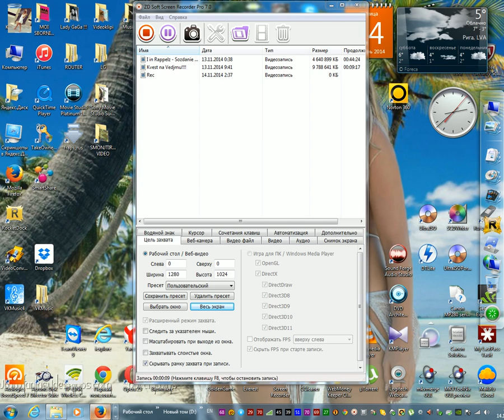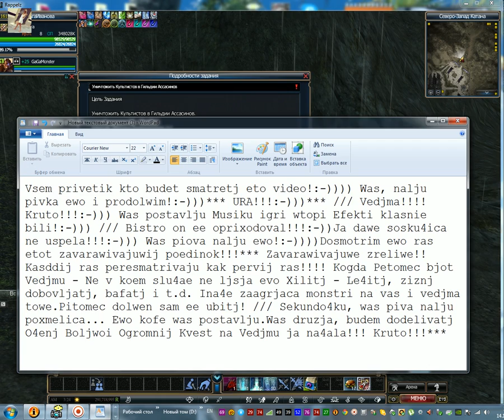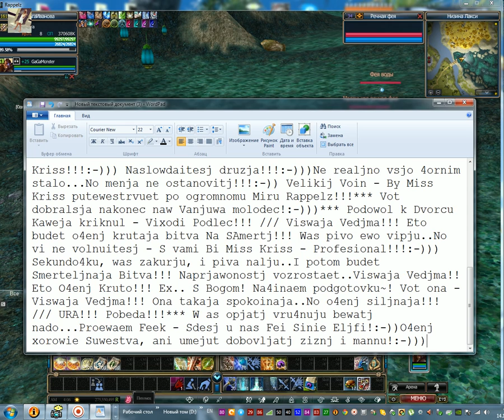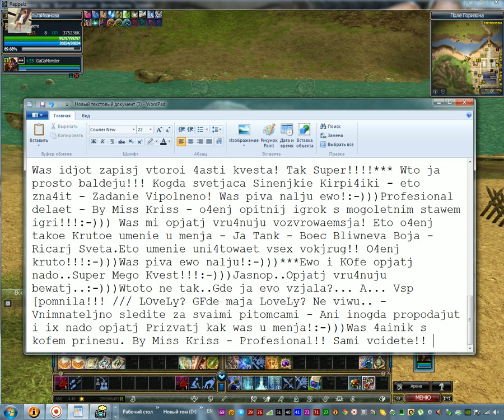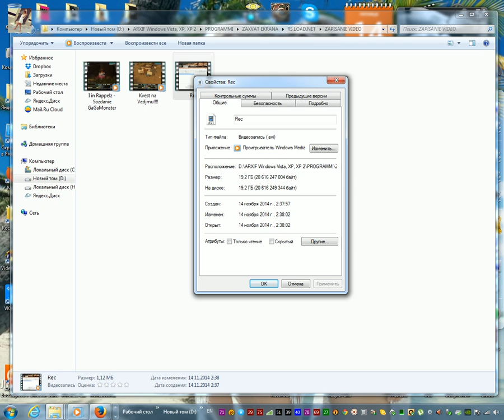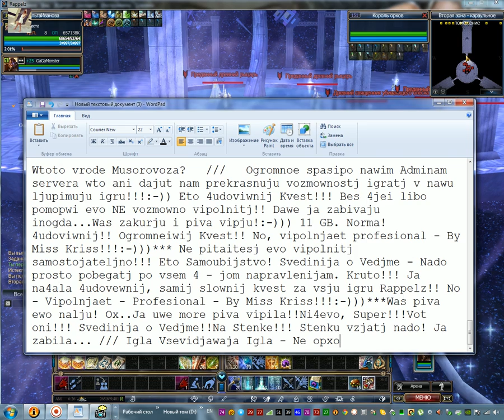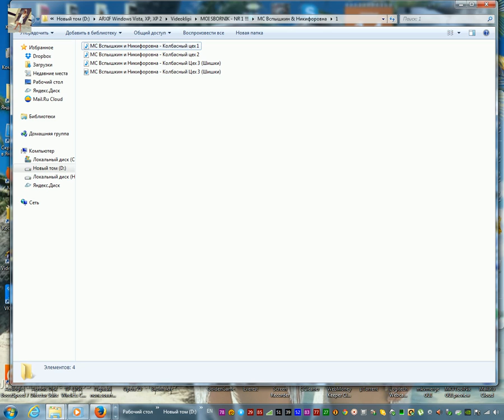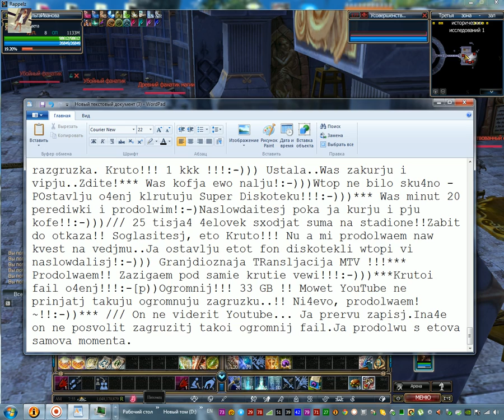I in Rappelz - Sky Fighter PvP - Kvest na Vedjmu 2!)